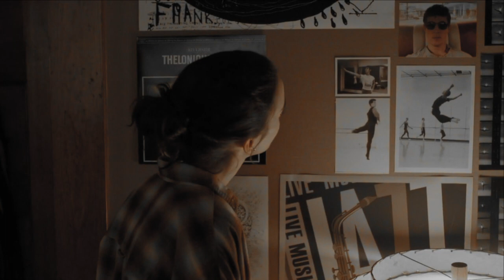[Emily x Djordje] || "someone will love you"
song: in the video
fandom: Wildford
characters: Emily Lane, Djordje